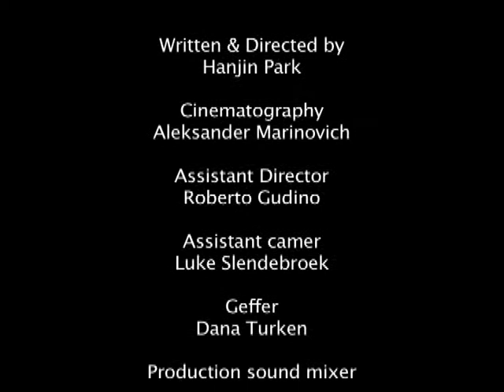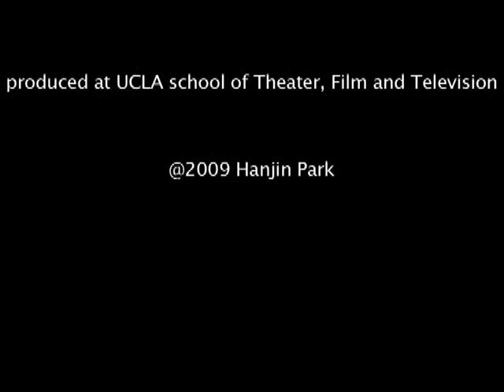The Mighty Power (A short film by Hanjin Park)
The Mighty Power: A short by UCLA  School of Film/Television, MFA graduate Hanjin Park. Starring Lincoln Castellanos, Michael Hanson, and Kendra Chase